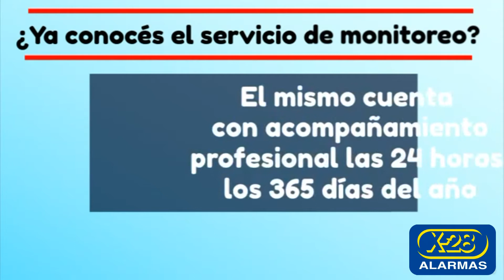Servicio de Monitoreo - X-28 ALARMAS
Tu tranquilidad es una prioridad, te invitamos a comunicarte con X-28 ALARMAS para dejar tu casa protegida con los especialistas en seguridad.